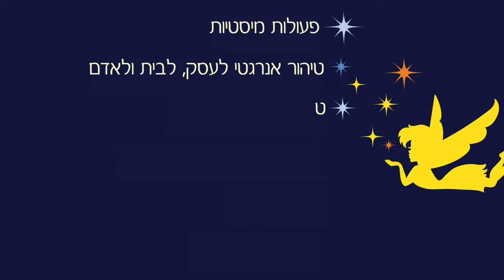אלין פימה טיהור אנרגטי וקבלה מעשית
טיפולים רוחניים משני חיים לריפוי פיזי ונישמתי, השפעת שפע בעסק ובית ,ניקוי אנרגטי ,הוצאת עין רעה ,פעולות מיסטיות, ערבי תיקשור ומסריים, מסיבות רווקות ,וועדי עובדים ,הרצאות בנושאים רוחניים עמוקים ומרתקים ועודדד